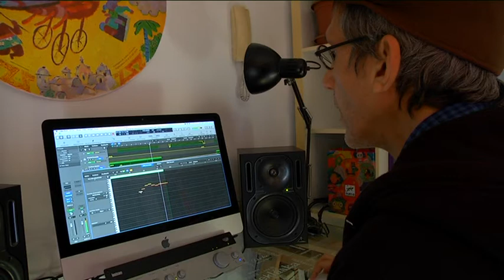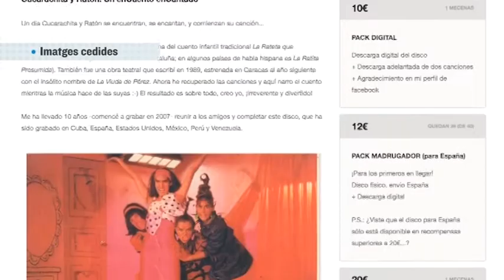El cardedeuenc Rubén Martínez engega un projecte musical amb 33 artistes d'arreu del món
34 artistes d’arreu del món han creat un projecte musical amb el punt neuràlgic a Cardedeu, amb el narrador i cantant de nostre municipi Rubén Martínez. Es tracta un CD amb les cançons del tradicional conte català La rateta presumida, que en veneçolà es diu La cucarachita Martínez y el Ratón Pérez. Tot va sorgir fa 27 anys, quan en Rubén va escriure un musical d’aquest conte amb el que buscava reivindicar el paper de la dona treballadora.